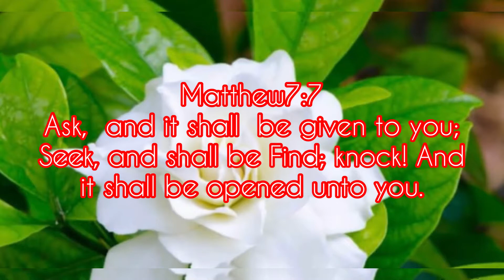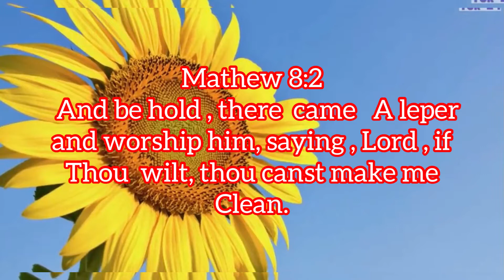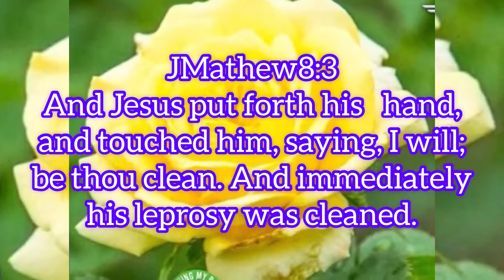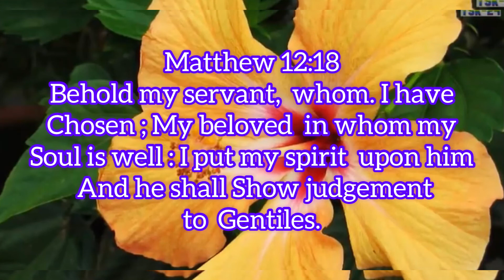Ask ! And it shall be given, seek, and you shall Find .